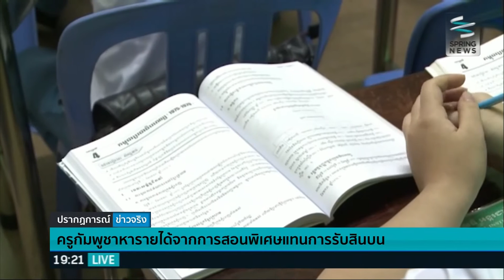ครูกัมพูชาหารายได้จากการสอนพิเศษแทนการรับสินบน - Springnews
หลังจากที่เกิดเหตุการณ์โกงข้อสอบของนักเรียนในกัมพูชาขึ้น ทำให้ครูหลายคนได้มีการเปิดสอนพิเศษเพื่อสอนนักเรียนที่อยากจะสอบผ่าน รวมทั้งเป็นการหารายได้แทนการรับสินบนของเจ้าหน้าที่ รายละเอียดจะเป็นอย่างไร ติดตามได้จากรายงาน "อาเซียนอัพเดท"